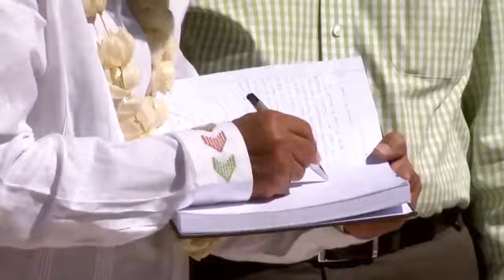AMLO: Programa de Pavimentación de Caminos a Cabeceras Municipales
Hoy iniciamos con la entrega de cheques a 50 municipios en la Sierra Norte de Oaxaca y el Programa de Pavimentación para la construcción de caminos de concreto con uso intensivo de mano de obra. Me acompañó el gobernador Alejandro Murat, el ingeniero Jímenez Espriú, autoridades indígenas y legisladores.

Sirva este espléndido programa de homenaje a la senadora Angélica García, quien lamentablemente falleció cuando la anhelada transformación comienza.